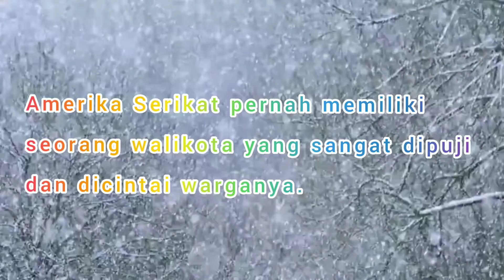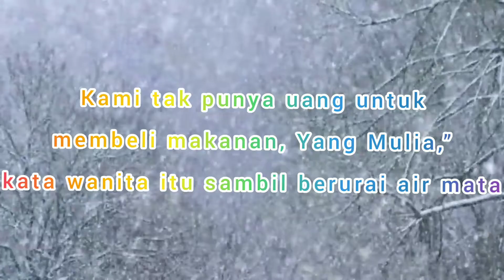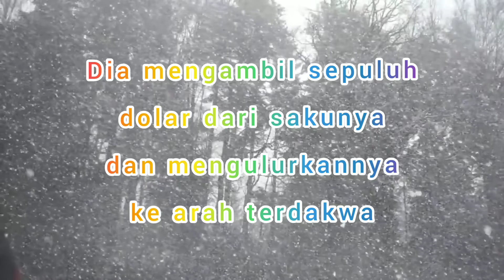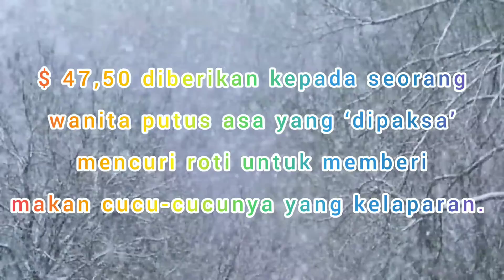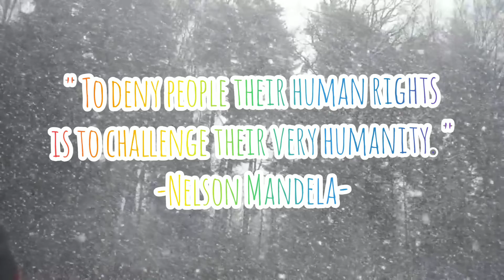KISAH INSPIRATIF DAN MENYENTUH HATI. HAKIM YANG BIJAKSANA DAN ADIL